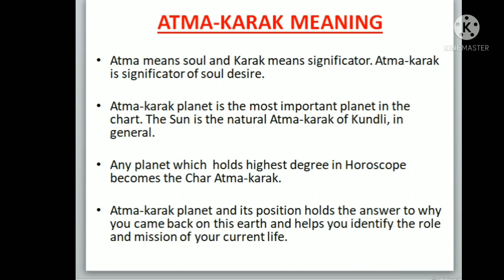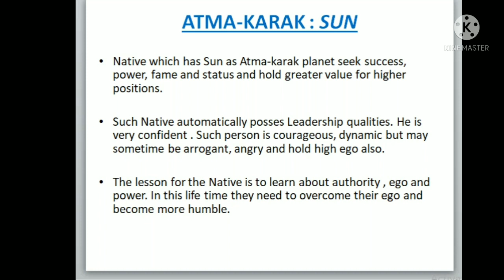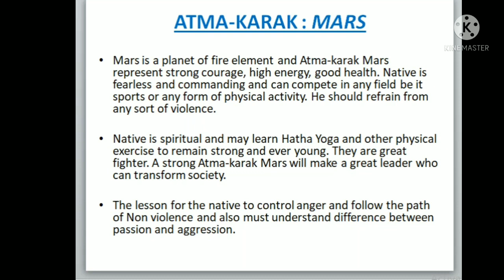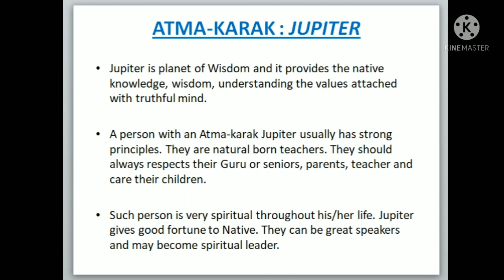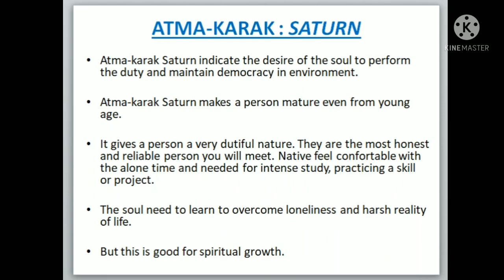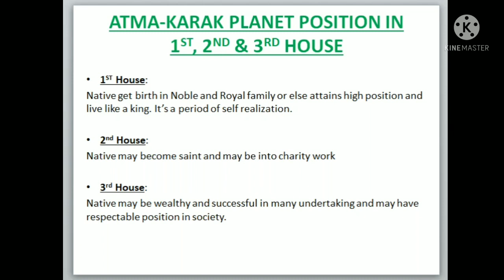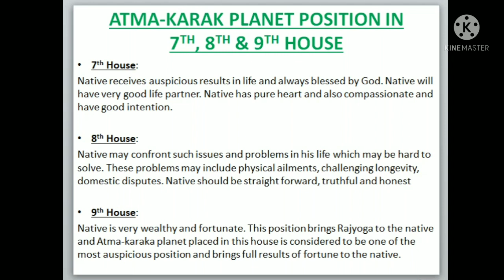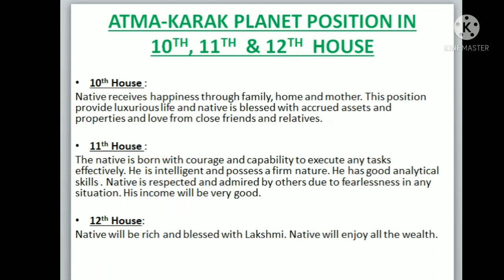Purpose of your Soul in this lifetime| Prosperity | Love | Health | Fame| Spirituality| Rich |Wealth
Do you want to know the purpose of your soul in this lifetime. This is the question of every one of us to know the purpose of life. Through Atma-Karak calculation, we can come to know the purpose. By knowing which planet in your Kundli represent your Atma-Karak  planet and what it is trying to tell you with its nature , qualities and placement in your Kundli about purpose of your soul in this lifetime. This method is the best and very effective.